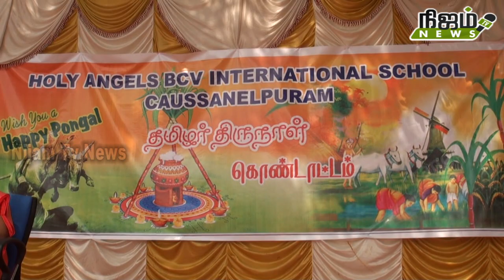கௌசானல் புரத்தில் உள்ள BCV இண்டர்நேஷனல் பள்ளியில் சமத்துவ பொங்கல் விழா சிறப்பாக நடைபெற்றது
கௌசானல் புரத்தில் உள்ள BCV இண்டர்நேஷனல் பள்ளியில் சமத்துவ பொங்கல் விழா சிறப்பாக நடைபெற்றது பள்ளி